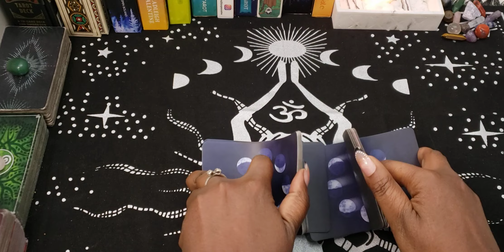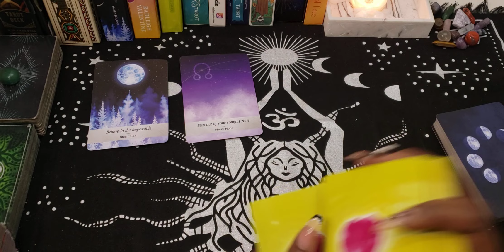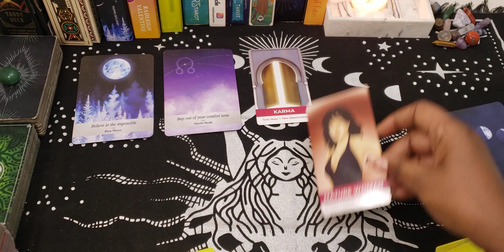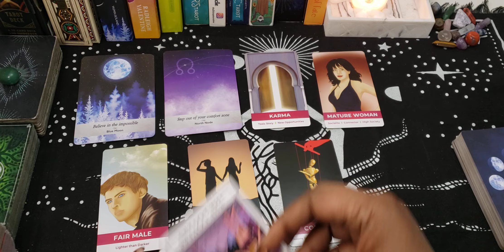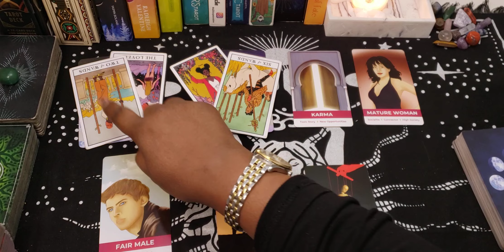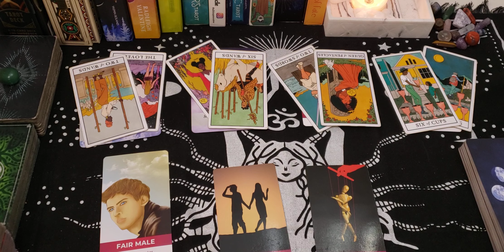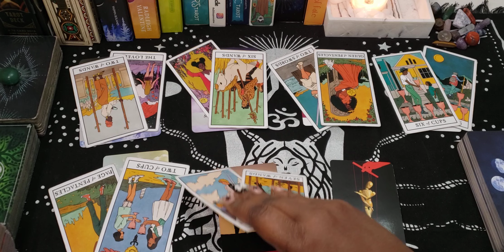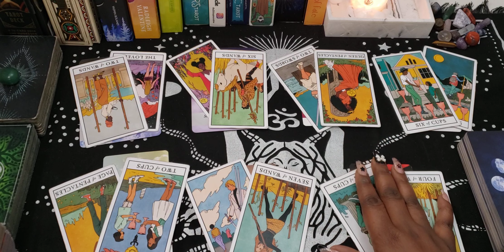Libra ♎ The Next 72 Hours 💥 Timeless Reading 💥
You can book a personal tarot reading, spiritual channeled message reading, and life or spiritual coaching sessions.

I am a Spiritual Empath that provided channeled messages and tarot readings directly from Spirit on this channel.